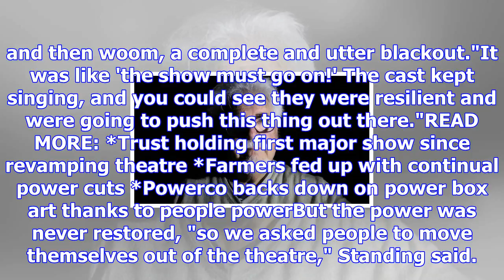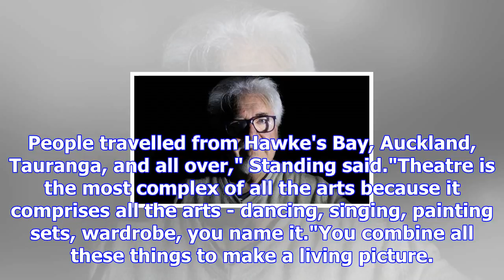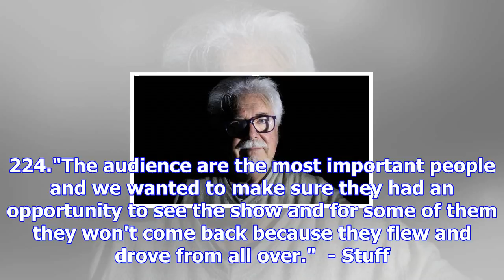Power cut stopped opening night of musical and closed cinema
JANE MATTHEWS Last updated 19:14, November 20 2017 Russ Standing has been involved with more than 10...